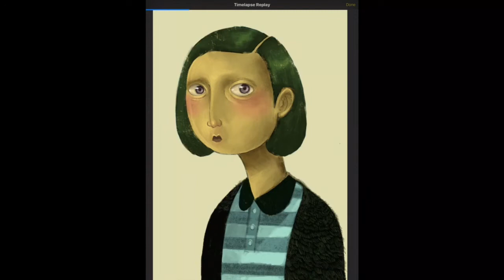How I Create Character Design Using Procreate iPad Pro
Hi everyone!

This is a timelapse video of my  process
doing my digital portraits. Hope you will like it.